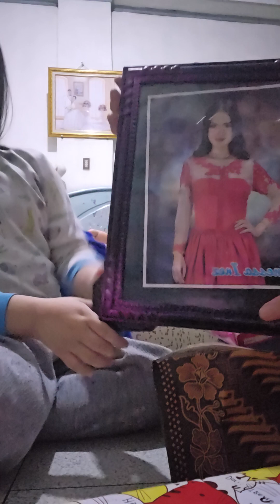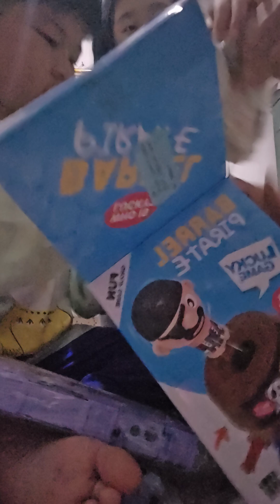unboxing kado ulang tahun